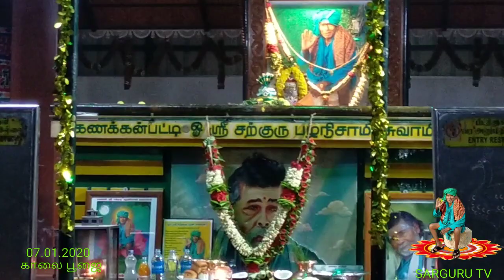SARGURU TV 07.01.2020 காலை பூஜை